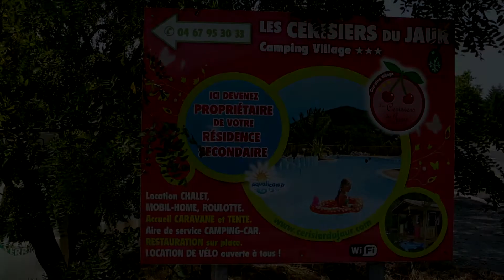Camping Les Cerisiers du Jaur **** Teaser des emplacements avec sanitaire individuel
Le camping Les Cerisiers du Jaur vous accueille d'avril à octobre. Situé dans l'arrière pays de l'hérault, vous découvrirez des paysages à couper le souffle. Au coeur du Parc Naturel Régional du Haut Languedoc, vous vous baladerez dans les villages classés comme Minerve, ou Olargues. Vous vous baladerez en vélo sur la Voie Verte (piste cyclable) de 80km de long qui longe le camping et vous emmène d'un côté vers Mazamet et de l'autre vers Bédarieux.
Dans l'enceinte même du camping, vous profiterez de la baignade naturelle dans la rivière qui s'appelle "Le Jaur". Nous y avons aménagé une plage de sable rien que pour vous !
Vous pouvez venir avec votre tente, votre caravane, votre camping-car. Et si vous ne voulez pas vous encombrez, vous pouvez louer à la nuitée, au week-end ou à la semaine, un tipi, un mobil-home, ou un chalet ! Et pour la restauration, on s'occupe de tout !
Nous avons hâte de vous accueillir !